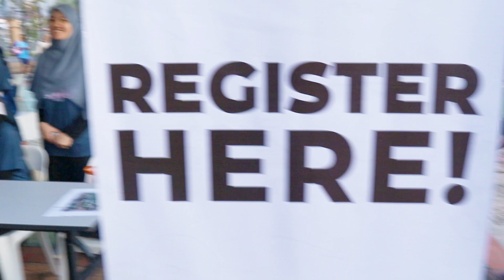A Bubbly Spectacle of Fun | BIS Fun Run 2024 🏃🏻‍♀️ 🫧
Running through bubbles and spreading joy one step at a time! Let’s dive into the memories of our BIS Fun Run! 🏃🏾💨 This sporty event was fun for the BIS Community. Students, parents, and staff got some exercise and networked together. Winners took home medals and participants also had the satisfaction of overcoming adversity and pushing themselves through the finish line. 🏅